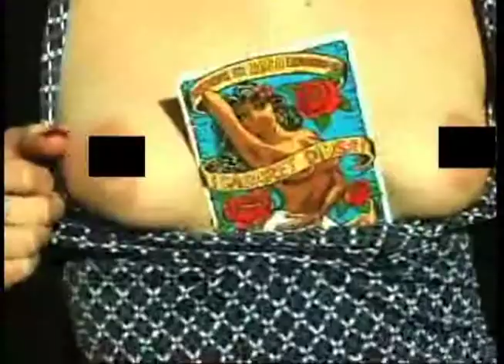Cabaret Diosa - ¡Apocalypso! Part 5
Juan and Dario evangelize for the New Mambo Revival in Santa Barbara, CA. Two lovely converts found at porno photo shoot in parking lot outside of San Francisco.